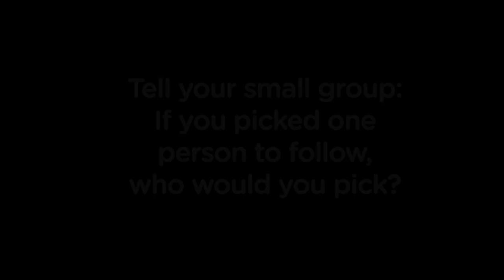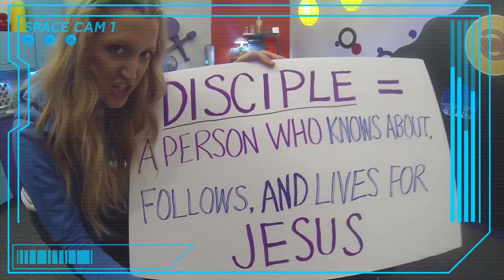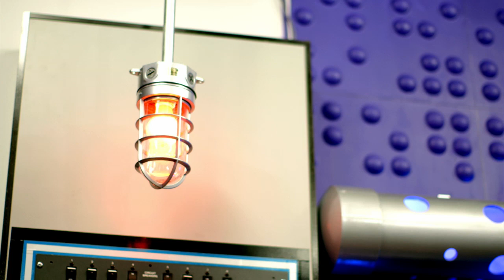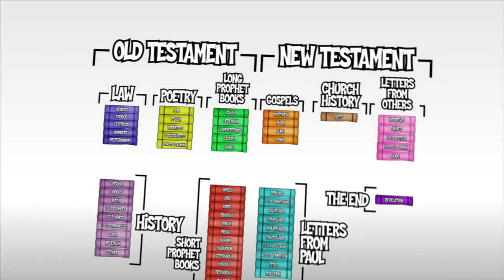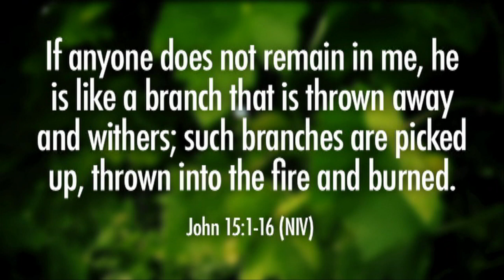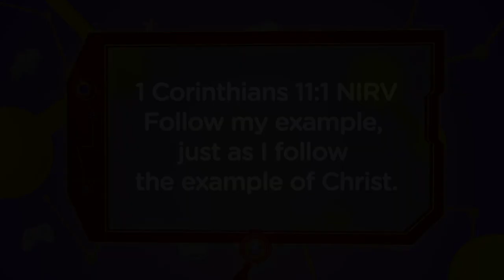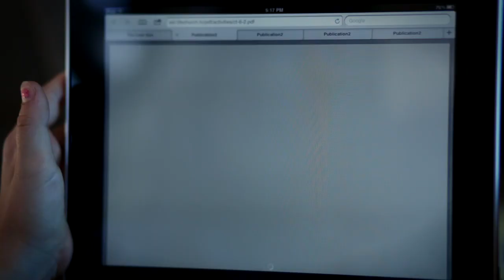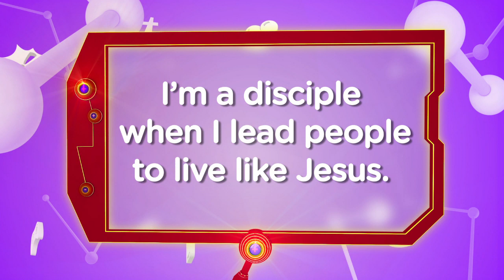Excite's Be A Disciple - Part 4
Let's learn how to be disciples of Christ by following His example.